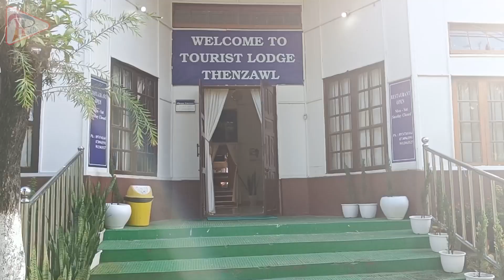Aizawl to Siaha(via Sangau)to Bungtlang 'S to Aizawl Last episode